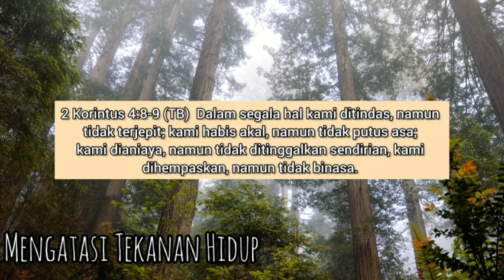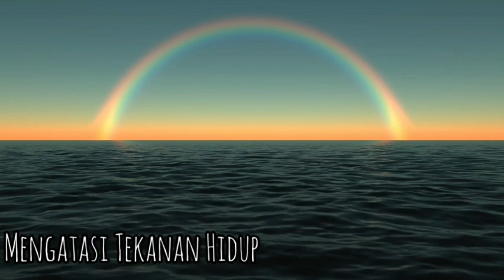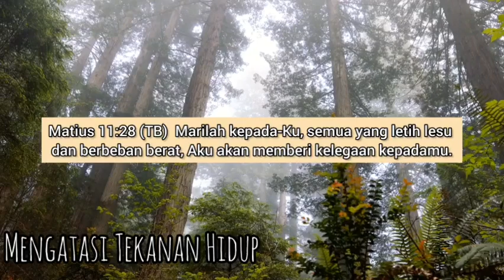Sabda Hidup : Mengatasi Tekanan Hidup || Renungan Pagi Soka Community Church